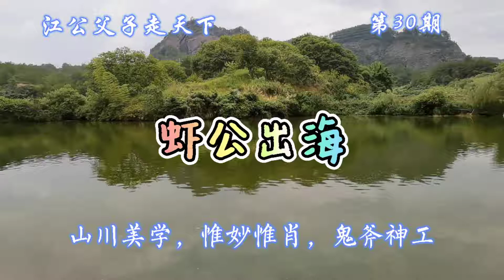这山也长得太像皮皮虾了吧！皮皮虾，我们走…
清朝国师江任泉十世玄孙复旦大学医学研究生江小白老师跟随老父亲清朝国师江任泉九世玄孙游览天下山川，记录和分享美景民俗文化，欢迎广大国学爱好者切磋交流，一起为中华传统文化发扬光大贡献力量